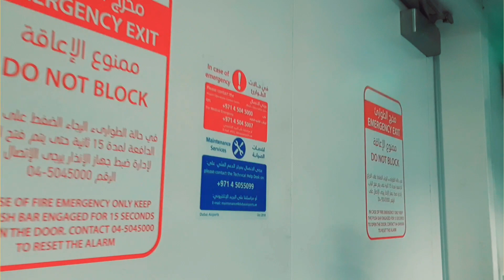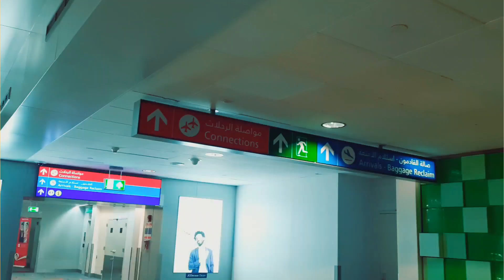Cara Transit di Bandara Internasional | Pemula Wajib Nonton!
Hello friends, video ini berisi cara-cara melakukan penerbangan transit di Bandara Internasional jika kalian ingin traveling ke luar negri, simak sampe habis ya biar ga bingung lagi dehhh

The video explains to you the new travelers how to do a transit flight when you travel overseas at the International Airport :)